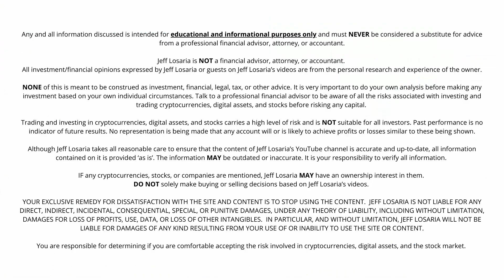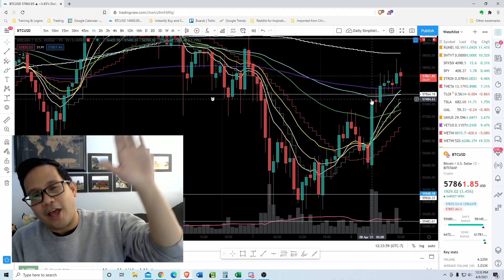$1,500 Bitcoin Trade Missed Because of My Big Mistake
How this big mistake led to me missing a $1,500 Bitcoin trade. Only if I did this instead...

This is Behind-the-Trade where I cover all my adventure and learning lessons trading and investing inside the wild west of Cryptocurrency.

🔥 Get $25 FREE Bitcoin After Trading $100 🔥

Voyager = My Favorite App and Fasting Growing Crypto/Digital Asset Brokerage

🎁 Sign-up now it only takes seconds!

Earn up to 9.5% interest APR. 50+ Digital Assets.

💥iTrust CRYPTO IRA (My Favorite Roth IRA EVER!)

💥💥Trades are Tax-Free in an IRA (U.S. residents)
💥💥Crypto - 1% trade fee
💥💥IRS Compliant

(Get 2 free months with the links above.)